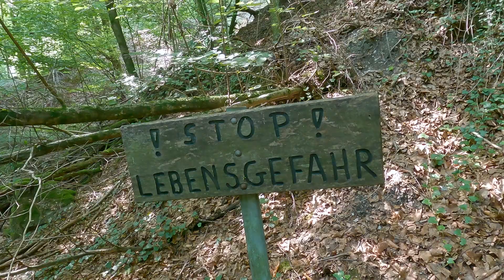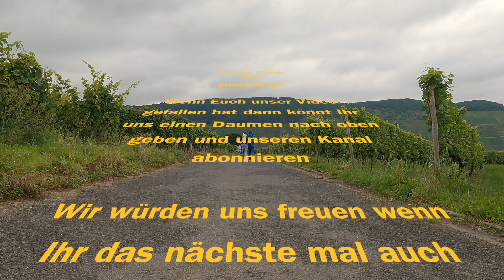Falttisch für unser Wohnmobil. Vorstellung Falttisch Variety M und Wanderung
Nützliches Zubehör für unser Wohnmobil. Vorstellung Falttisch  Variety M und Wanderung nach Girsterklaus zum ältesten Pilgerort zur hl. Jungfrau Maria im Großherzogtum Luxemburg.

Falttisch:
Von der Firma Uquip.
Typ: Variety M
Tischplattengröße: 89 cm lang x 53 cm breit
Gewicht: 4,1 Kg
Tischbeine: Höhenverstellbar zwischen 45 und 69 cm.

Wanderung in Luxemburg:
Rundweg von Rosport zum ältesten Pilgerort Girsterklaus .